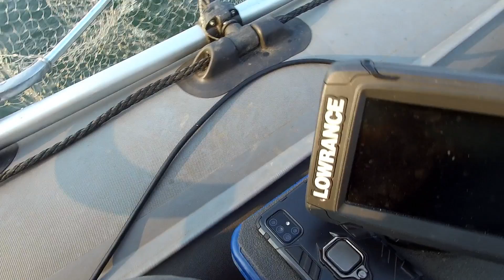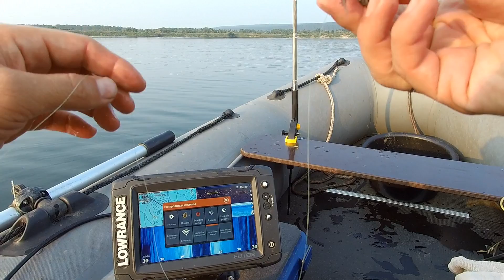Ультралайт!!! Рыбалка на реке. Вечерний бонус!!!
Ультралайт!!! Рыбалка на реке. Вечерний бонус!!! Отличная рыбалка на крупном и глубоком заливе в котором часто удается найти скопление окуня, а иногда получить и приятный бонус в виде поклевки щуки на мелкие приманочки (ультралайт рыбалка микроджиг рыбалканареке рыбалка2021 спиннингист38 Спиннингист38)
🦈 Спиннингист38:
💥 Спиннинг:
- Favorite White Bird 0,5-5гр
💥 Шнур:
- Akkoi Mask Ultra X4 130м 0,08мм dark green.